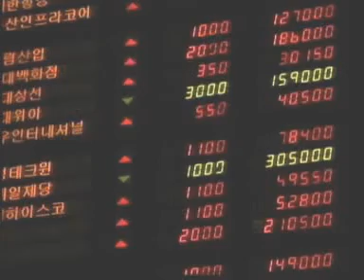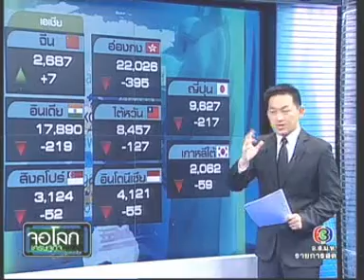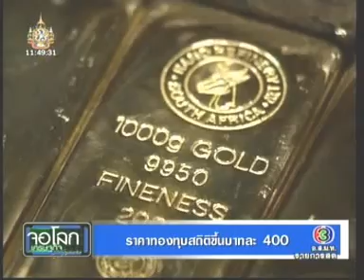3AUG11 THAILAND's NEWS 6of11; PART6